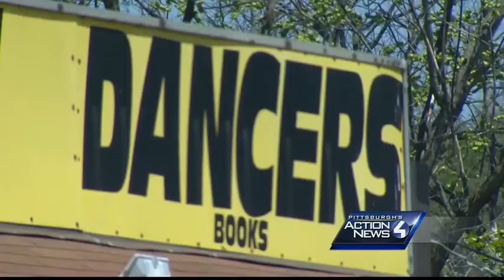Lt. Eric Eslary's widow planning wrongful death lawsuit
The widow of Ligonier Township police Lt. Eric Eslary, who was killed in a head-on crash with a wrong-way driver, is planning to sue the driver, his employer and the owner of an exotic dance club he visited before the accident.